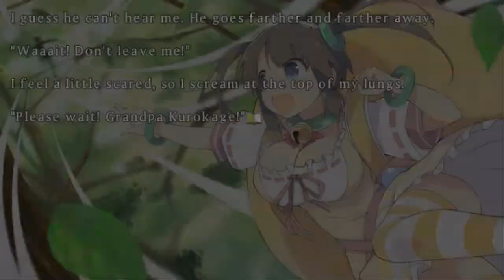♥55 WTF AM I PLAYING!? End of Chapter 3 (3-04 & 3-05)